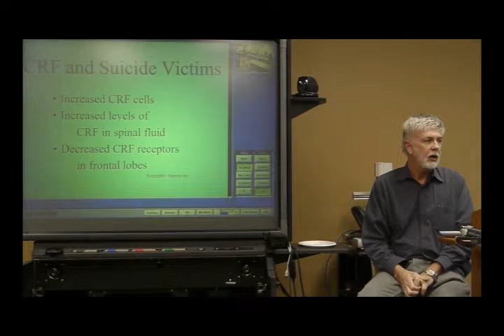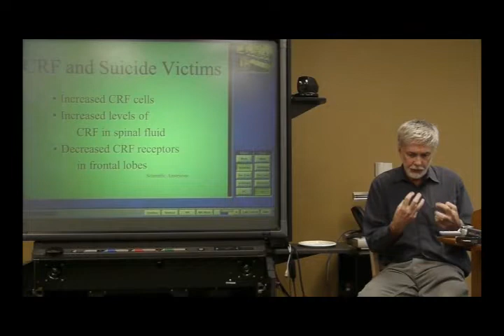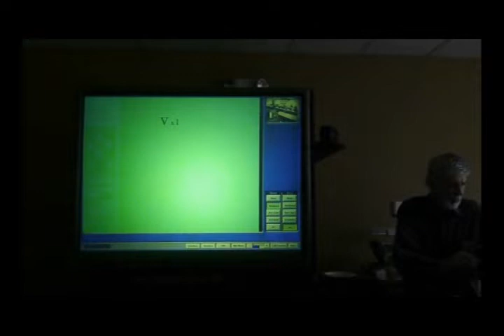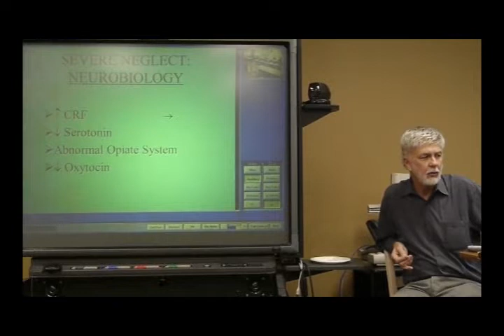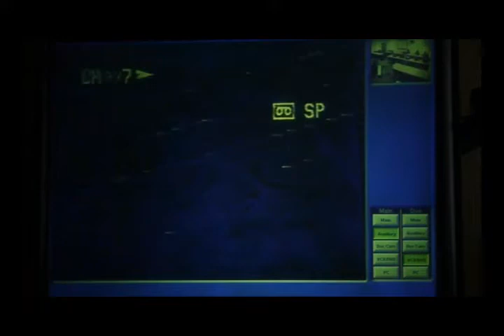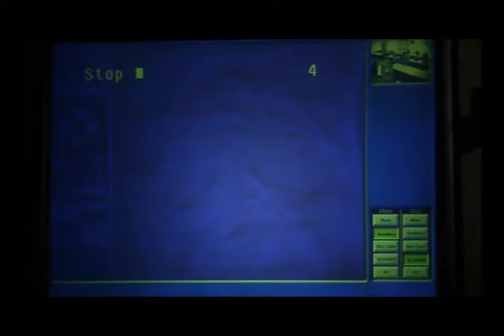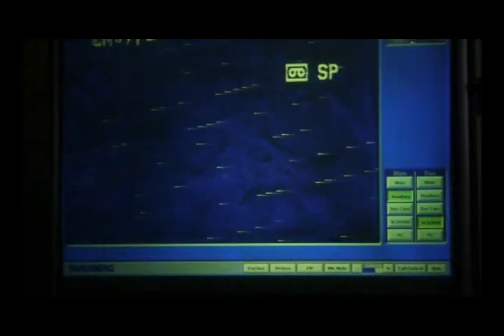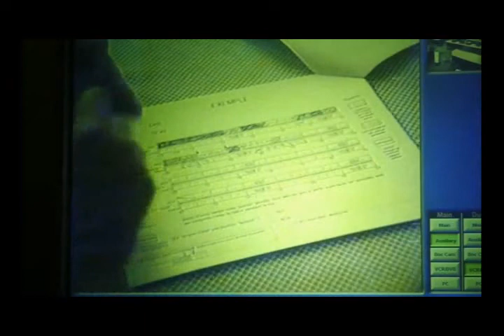Permanent Changes in Neurobiology from Early Neglect: CRF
Preston